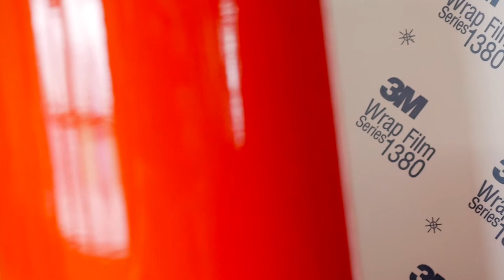Láminas 1380 para wrapping de vehículos / Novas películas 1380 para o wrapping de vehículos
3M presenta las nuevas láminas 1380 para wrapping de vehículos.
A 3M presenta as novas películas 1380 para o wrapping de vehículos